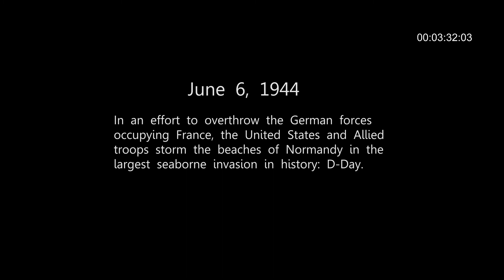The Last Rescue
Opening Movie Credits for a World War II independent film. Produced in After Effects using 2.5D animation with the use of archived photos taken apart in Photoshop and animated to give the feeling of depth and movement.